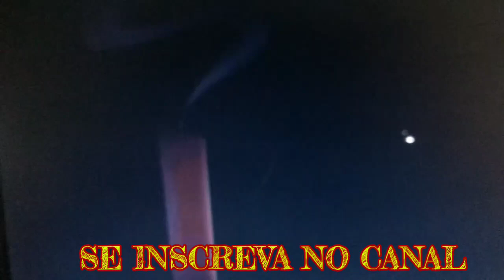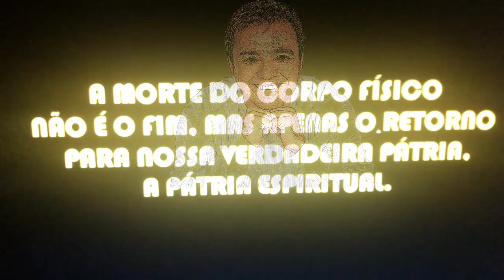GUGU ESTÁ BEM - CARTA MENSAGEM ESPÍRITA CONSOLADORA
GUGU ESTÁ BEM - CARTA MENSAGEM ESPÍRITA
GUGU - MENSAGEM DO ALÉM

Linda mensagem espiritual acerca da brevidade da vida e da falta de importância em dar tanta importância à coisas tão pequenas.

Gugu liberato se foi, tragado por este mistério chamado morte,,,que assusta e ao mesmo tempo fascina tanto...vítima de um estúpido acidente doméstico. Ainda estamos nos acostumando , mesmo sem acreditar ser possível, sem ouvir sua vóz característica nos programas televisivos. fica com Deus Gugu, um dia todos nós vamos pro lado de lá, enquanto isso vamos construindo nosso caminho pelo lado de cá.

TAGS EXTRAS

dd ee ss cc oo---nn--ss ii dd ee rr ee
Melhores filmes de ação, aventura, comédia, guerra,
terror, aventura, ficção científica, romance, comedia
romântica. Filmes completos dublados 2018 lançamento
filmes,filme,melhores filmes,filmes completos
dublados,filmes de ação,filmes de acao,filmes top
2018,assistir filmes,filmes de comedia,filmes de acao
2017,filmes de luta 2019,filmes de acao 2018,filmes de
ação 2018,filmes de guerra 2019,filmes de ação
2019,melhores filmes de 2018,filme de terror,filmes de
terror netflix,filmes para a pascoa 2018,filmes de aÇao
completo,filmes lanÇamentos 2018,filmes
evangelicos,filme gospel,filme evangélico,filme,filmes
evangelicos 2018,filmes biblicos,filme
evangelico,filmes evangÉlicos,filmes evangélicos,filme
cristão,filmes gospel,filmes evangélicos 2018,filmes
evangélicos 2019,melhores filmes evangekicos,filmes,top
10 melhores filmes evangélicos,melhor filme
gospel,filme evangélico 2018,filme evangélico
completo,evangélicos,evengelico,filmes cristaos,filmes
completos,filme de terror,filmes de
terror,terror,filmes,filmes de terror 2018,filme,filmes
de terror netflix,melhores filmes de terror,filme de
terror 2018,filmes de terror completo dublado,filmes
online,filmes 2018,filmes completos dublados,filmes
online terror,dicas filmes de terror,novos filmes de
terror,filme bom de terror,filmes de terror
dublado,filme de terror medo,filme a freira
terror,filmes de comedia,filmes completos
dublados,filme,filme de comédia,filmes 2018,filme
comedia,filmes,filmes completos dublados 2019,filmes
2019,filmes completos dublados comedia,filme de
fantasia,filme de açao,filme completo
comédia,comédia,melhores filmes,filme de erótico,filme
de aventura,filmes completos comédia romântica,filme de
comédia hd dublado,filme de animação,filmes de
ação,filmes,filmes de acao,filmes de ação 2018,melhores filmes de ação,filmes de aventura,filmes de ação
dublado,filmes completos dublados,filmes de ação
2019,filme,filmes de ação lançamentos,filmes de acao
2018,filmes de acao 2019,filmes de terror,filmes de
comedia,filmes completos,melhores filmes,filmes
dublados,melhores filmes de 2018,filmes 2018,filme completo,completo,filme,filmecompleto dublado,filme
completo 2019,filme completo ação,assistir filme
completo,a filme completo dublado,os parças filme
completo,filmes de aÇao completo,filme completo dublado
2018,a filme completo dublado 2019,a filme completo em
português,filme completo dublado comedia,filme completo
dublado desenho,filmes completos dublados,a filme
completo dublado em portugues, como fazer pipoca doce, flamengo mundial,